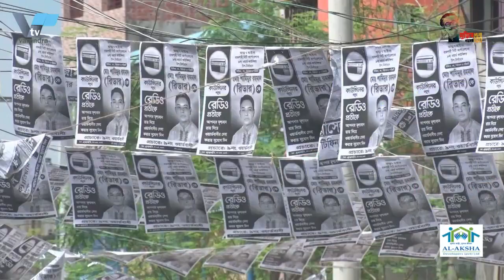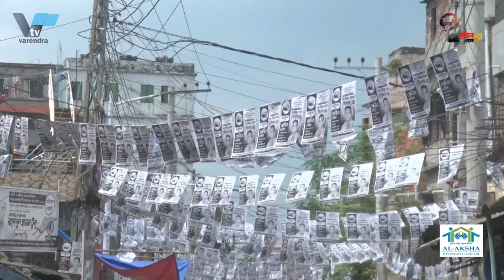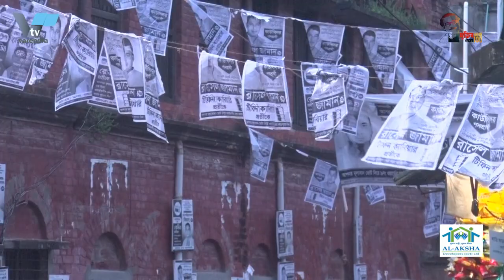চাঁপাইনবাবগঞ্জে নৌকা ডুবি, ৪লাশ উদ্ধার, নিখোঁজ ২০|Boat sinks in Chapainawabganj, 4 bodies recovered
চাঁপাইনবাবগঞ্জে নৌকা ডুবি, ৪ লাশ উদ্ধার, নিখোঁজ ২০ | Boat sinks in Chapainawabganj, 4 bodies recovered, 20 missing

চাঁপাইনবাবগঞ্জের শিবগঞ্জের পদ্মা নদীতে অর্ধশত যাত্রী নিয়ে নৌকা ডুবি, ৪ লাশ উদ্ধার, নিখোঁজ ২০
চাঁপাইনবাবগঞ্জের শিবগঞ্জের পদ্মা নদীতে অর্ধশত যাত্রী নিয়ে নৌকা ডুবির ঘটনা ঘটেছে। বুধবার দুপুর আড়াইটার দিকে এ নৌকা ডুবির ঘটনায় বেশ কয়েকজন নিখোঁজ হন। যাদের মধ্যে এখন পর্যন্ত একই পরিবারের চারজনসহ ১৭ জনের লাশ উদ্ধার করা হয়েছে বলে জানিয়েছে পুলিশ ।
তাৎক্ষনিকভাবে নিহতদের মধ্যে দুইজনের পরিচয় পাওয়া গেছে। এরা হলেন, শিবগঞ্জ উপজেলার পাঁকা ইউনিয়নের বিশরশিয়া গ্রামের খায়রুল ইসলামের সহধর্মিণী মোসা. নিলুফা ও তার নাতি ৫ বছরের শিশু সিয়াম। শিবগঞ্জ থানার ওসি ফরিদ হোসেন জানান, দুপুর সোয়া ২টার পর শিবগঞ্জের বোগলাউড়ি ঘাট থেকে পাকা দশরশিয়া যাওয়ার পথে মাঝ নদীতে নৌকা ডুবির ঘটনা ঘটে। ওই নৌকায় ৫০ থেকে ৬০ জন যাত্রী ছিলেন বলে যানা গেছে। খবর পেয়ে ঘটনাস্থালে পুলিশ ও দমকল কর্মীদের টিম পাঠানো হয়। ওসি বলেন, সাড়ে ৫টা পর্যন্ত পুলিশ ও দমকল কর্মীরা পদ্মায় তল্লাশী করে ১৭ জনের লাশ উদ্ধার করেছে। এখনো নিখোঁজ রয়েছেন আরও ১০ থেকে ১২ জন। পুলিশ ও দমকল বাহিনীর সদস্যরা তল্লাশী অব্যাহত রেখেছে। তবে প্রবল স্রোতের কারণে উদ্ধার অভিযানে সমস্যা হচ্ছে বলে জানান তিনি।

Boat sinks with 50 passengers in Padma river at Shibganj in Chapainawabganj, 4 bodies recovered, 20 missing
A boat carrying half a hundred passengers sank in the Padma river at Shibganj in Chapainawabganj. Several people went missing after the boat sank around 2.30pm on Wednesday. The bodies of 16 people, including four members of the same family, have been recovered so far, police said.
Two of the dead were immediately identified. They are, Mosa, the wife of Khairul Islam of Bisharshia village of Panka union of Shibganj upazila. Nilufa and her grandson 5 year old Siam. Shibganj Police Station OC Farid Hossain said the boat sank in the middle of the river on the way to Paka Dasarshia from Boglauri Ghat in Shibganj after 2:15 pm. It is said that there were 50 to 60 passengers in that boat. Upon receiving the news, a team of police and firefighters was sent to the spot. The OC said police and firefighters searched the Padma till 5.30am and recovered 18 bodies. Another 10 to 12 people are still missing. Police and firefighters continued the search. However, he said that there were problems in the rescue operation due to strong currents.